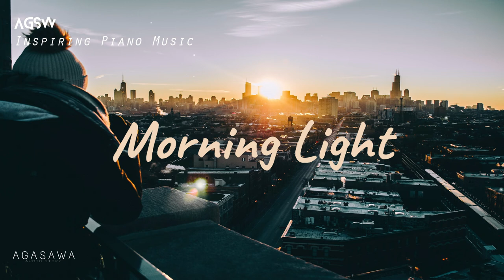Morning Light - Inspiring Piano Music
Let the music talk.
Here is another lovely music or sound. Hope you enjoy this.

Track Info:
➞ Artist: Keys Of Moon Music
➞ Track Title: Morning Light - Inspiring Piano Music

Would be glad If anyone (Producer or Label or Artist) who has an issue with any of the uploaded contents to get intouch to to find out the best solution and if the final decision was to remove/delete the uploaded contents, I would be glad to do that.

Blogger Music
Vlogger Music
Vlogging Music
Creative Commons Music
Backsound